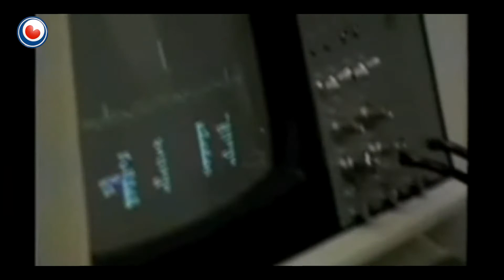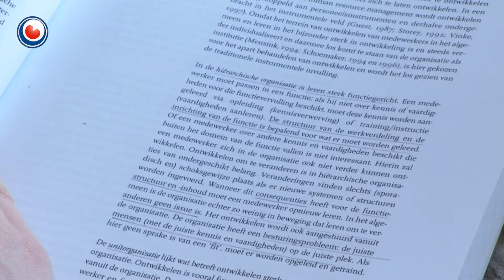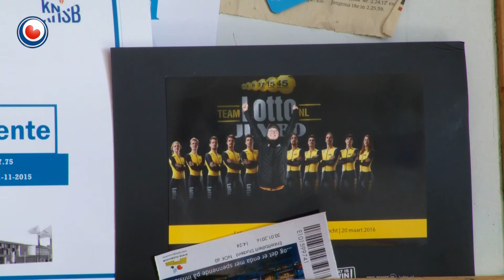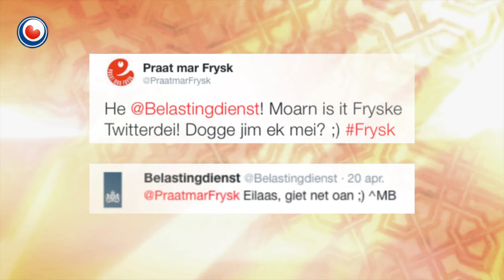Bynt fan 26 april 2016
Tritich jier Tsjernobyl
Hjoed is it 30 jier yn dat de kearnsintrale yn Tsjernobyl, yn it tsjintwurdige Oekraïne, ûntplofte. Mei Piet Santema sjogge we nei de gefolgen fan dy ramp. Hy en syn frou ha 14 jier lang gastgesin west foar twa jonkjes út Tsjernobyl.

In tas fan in bakje patat
Bakjes patat, pankoeken, sûkeladekoekjes. Fan alles wat lekker is, makket Rommy Kuperus in tas, of in ketting. Foaral Japanske froulju binne gek op har merk 'Rommy de Bommy'.

Sporters yn in serviceflat
Yn Serviceflat Oranjewoud wenje net allinnich senioaren, mar ek sporters. Hoe wenje se dêr en wat fine de âldere bewenners dêrfan?

de lêste nijtsjes oer it Frysk
Op dizze lêste tiisdei fan de moanne is Anna Marije Bloem wer te gast om ús bij te praten oer de lêste nijtsjes oer de Fryske taal. Diskear oer Fryske Twitterdei, sjongende koppen út it sân, en 'welcome to my crib' yn it Frysk.